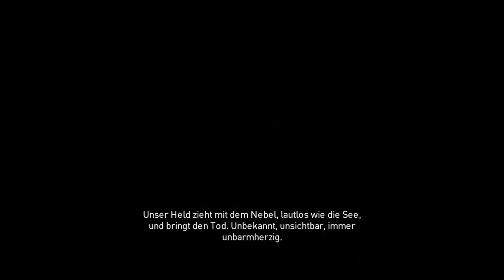Let`s Play Assassins Creed Origins #146 Die verborgenen